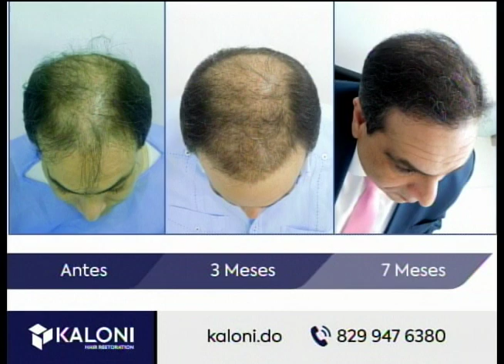Expertos en microinjertos capilares describen cuidados previos y posteriores al proceso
Dos médicos especialistas en microinjertos capilares hablaron de los avances en este procedimiento que se ponen en práctica desde Kaloni Holding Group, centro especializado en restauración del cabello.
Jhanes Calcaño y Erika Camarena indican que el cabello no es un ente aislado en la persona, sino que es parte de la salud y expresa muchas veces el estado de salud en el que se encuentra un paciente.
Por eso hacen en primer orden es diagnóstico presuntivo, para determinar las razones de la calvicie y confirmar ese diagnóstico mediante la observación a un nivel microscópico y determinar si el paciente está padeciendo alopecia androgenética o está padeciendo algún otro tipo de alopecia.